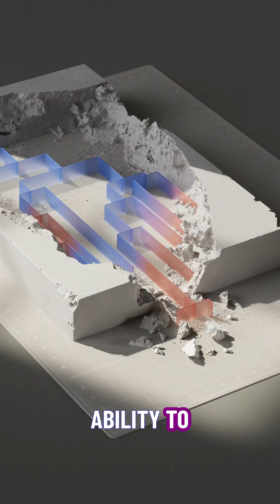Beyond Prediction: AI That Creates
Witness the paradigm shift in artificial intelligence. We explore Generative AI, unraveling how it moves past mere classification to invent novel data, designs, and content. Understand its mechanics, real-world impacts, and the subtle challenges that shape its future.